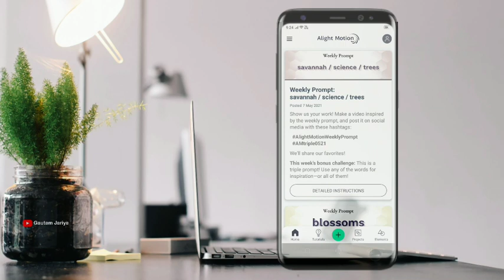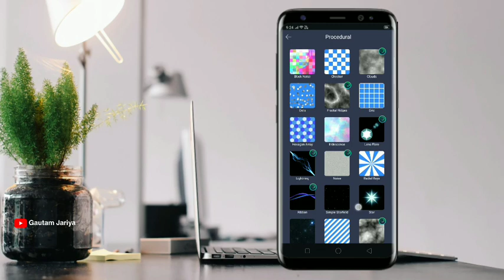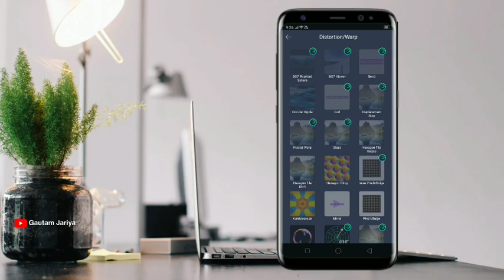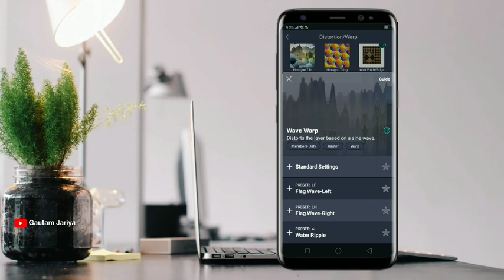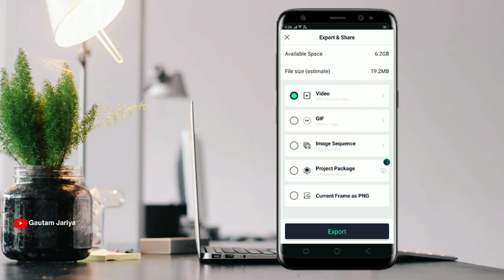How To Make Radial Wipe Lyrics Whatsapp status | New Trending Lyrics Whatsapp Status | Alight Motion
How To Make Radial Wipe Lyrics Whatsapp status |

New Trending Lyrics Whatsapp Status |

App Name - Alight Motion